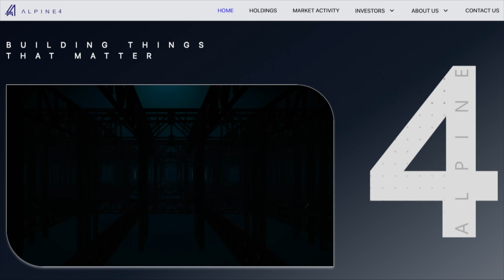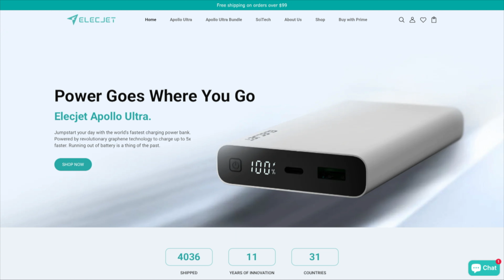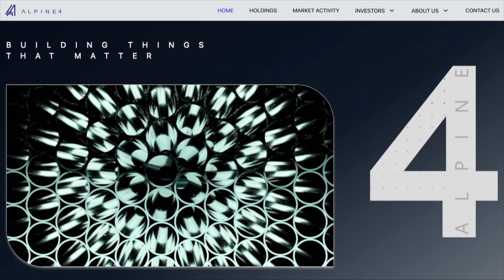Alpine 4 (ALPP) CEO Kent Wilson on The Big Biz Show discussing Solid-State Batteries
Alpine 4 (ALPP) CEO Kent Wilson on The Big Biz show (@biztelevision) discussing Elecjet's (@elecjetofficial4593 @elecjetus2486) Solid-State Batteries with Bob "Sully" Sullivan and team